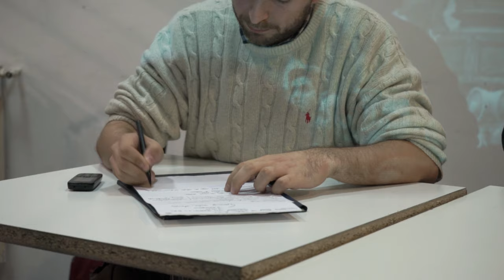L'eco del boato | Presentazione del libro di Mirco Dondi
“L’eco del boato. Storia della strategia della tensione 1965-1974″
Di Mirco Dondi, Laterza, 2015

Intervengono:
Mirco Dondi, Docente di storia contemporanea presso l'Università degli studi di Bologna e autore del libro

Aldo Giannuli, Docente di storia contemporanea presso l'Università degli studi di Milano e perito per la Commissione Stragi

Modera:
Martino Iniziato, Associazione Lapsus

La strage di Piazza Fontana, del 12 dicembre 1969, apre la stagione delle ‘stragi nere’ in Italia, una serie di episodi stragistici ed eversivi, compiuti per mano di gruppi di estrema destra e neofascisti, manovrati, infiltrati e partecipati da pezzi di apparati dello stato. Alcuni giorni dopo la bomba di Milano, il settimanale britannico “The Observer” parlerà di ‘strategia della tensione’, riferendosi non solo alle bombe, ma al più generale clima sociale e politico che si svilupperà in Italia negli anni successivi.

Mirco Dondi, grazie allo studio ed alla raccolta di una grandissima mole di documenti, emersi negli anni dalle diverse inchieste e commissioni d’inchiesta che si sono succedute e raccogliendo la letteratura prodotta in questi anni, propone uno dei primi tentativi di sintesi storiografica su quei decenni, inserendo gli avvenimenti nel più ampio quadro concettuale della Guerra Fredda (la guerra psicologica, la guerra non ortodossa, l’utilizzo dei media, la strumentalizzazione dell’opinione pubblica e l’esperienza della contro informazione ecc), mettendo a disposizione di lettori, studiosi e giovani, uno strumento che, finalmente, permette di fissare alcune verità storiche inoppugnabili, nonostante le mancate condanne processuali.

Spazio Pianoterra, ore 18
Via Confalonieri 3, Milano